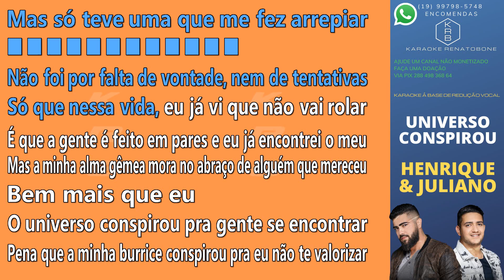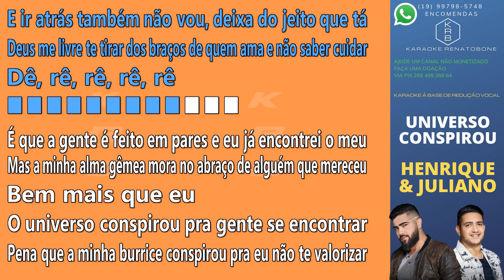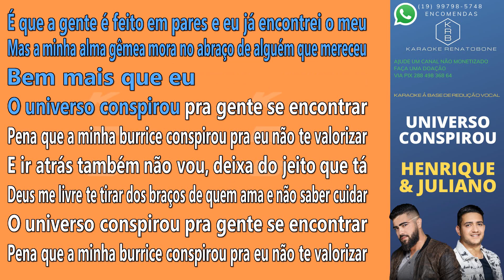UNIVERSO CONSPIROU - HENRIQUE & JULIANO - PLAYBACK KARAOKE INSTRUMENTAL